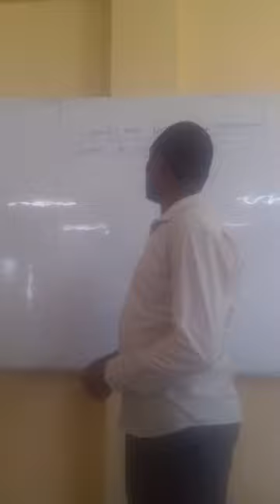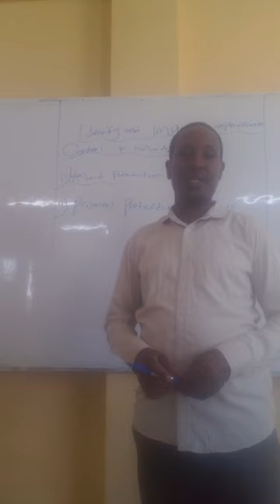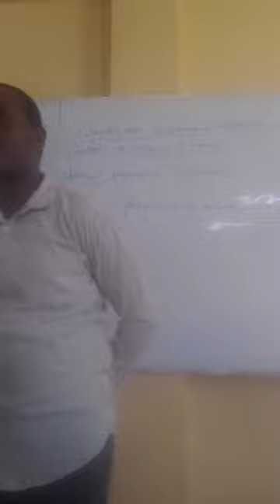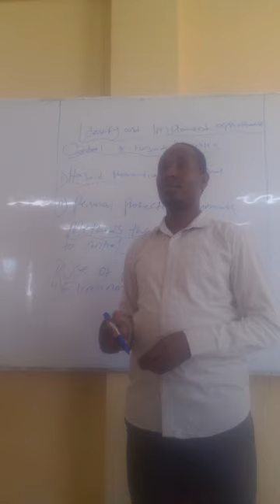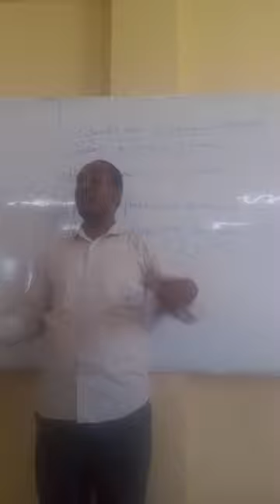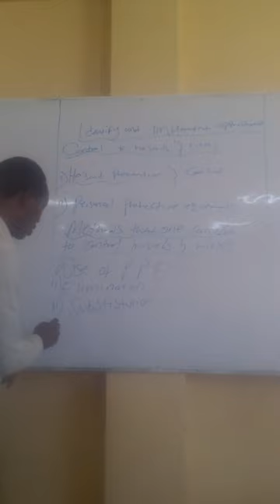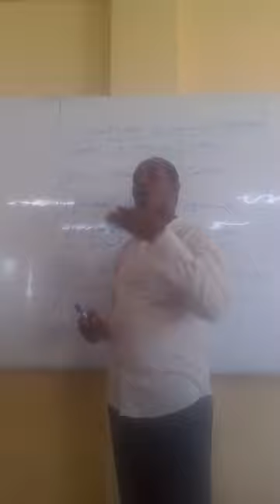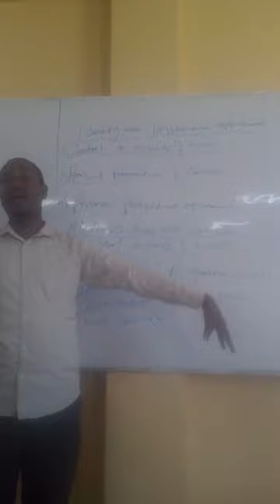OSH-Evaluation and implementation of control measures, Part 1. methods & definition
topic two Osh introduction